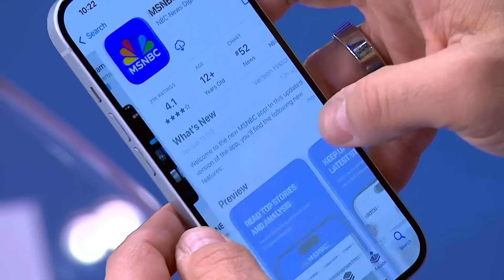'Increasing frustration': Biden 'outraged' with Netanyahu after airstrike kills seven aid workers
Tensions are growing between the U.S. and Israel after seven aid workers were killed in an Israeli strike. President Biden is said to be "outraged" and is set to speak with Prime Minister Netanyahu today. NBC News' Allie Raffa, Meagan Fitzgerald and Executive Director of the McCain Institute Evelyn Farkas weigh in.